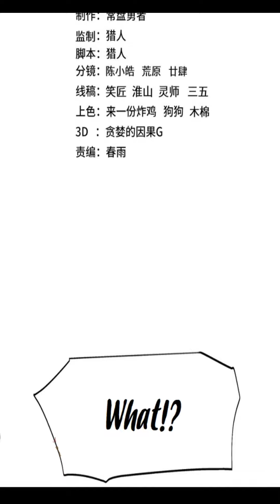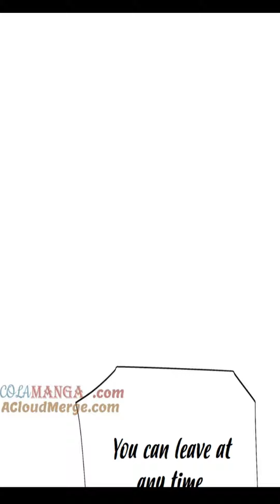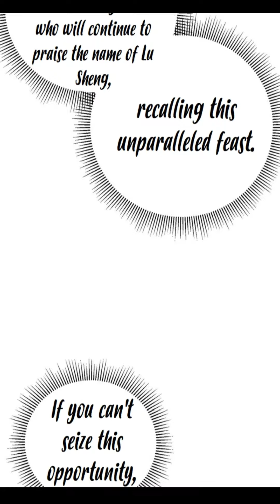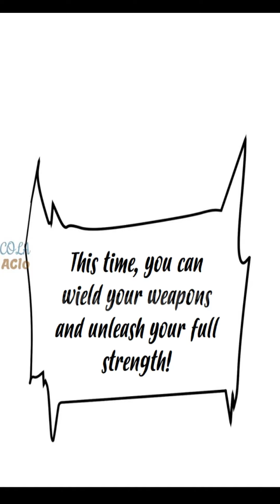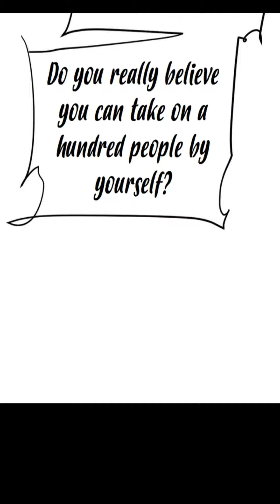LOGGING 10000 YEARS INTO THE FUTURE CHAPTER 158 ENGLISH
At the beginning of the Martial Dao, abnormal beasts invaded the world. Humanity's martial arts had to retreat in defeat time and time again. Lu Sheng transmigrates to that time, but in his dreams, he enters a world 10,000 years later. The foundational body refining method from 10,000 years in the future is several thousand times more effective than the current one. Then there’s the breathing method, body-refining pill formula, and sacred martial law from 10,000 years later... Despite developing martial arts for 10,000 years, humanity was annihilated! Their martial arts civilization reached its apex, and yet there was no one left to inherit it. Except Lu Sheng; he’s exactly that last spark of hope!

Track: SadBois  Gabriel Eli - Happier Now  Electronic Rock  NCS
Track: NEFFEX - As You Fade Away  CopyrightFree No150